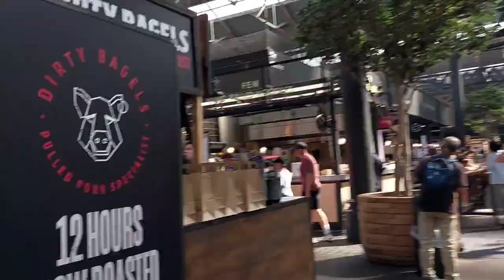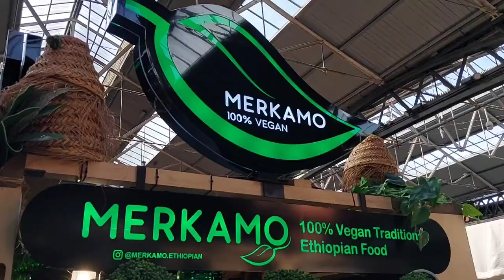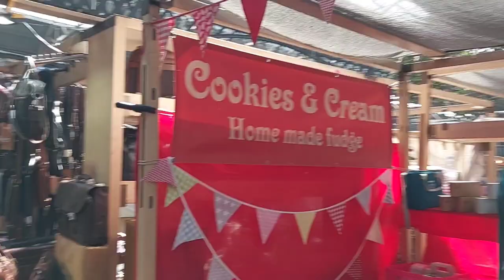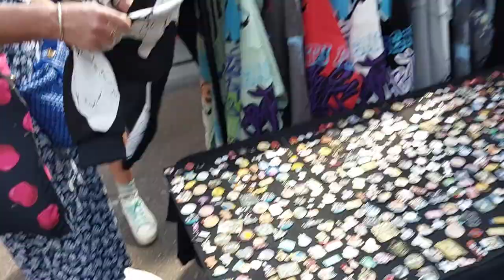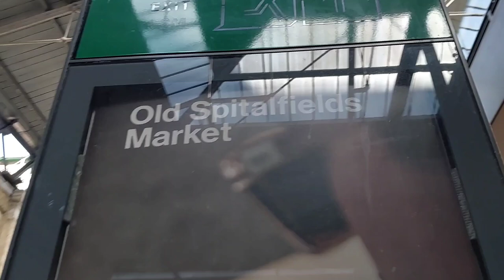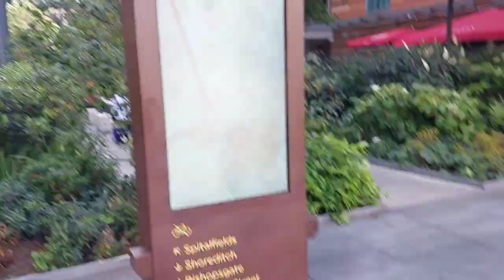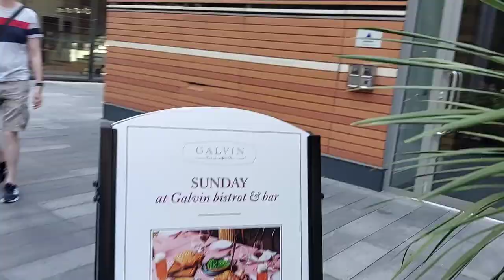The Best Walking Tour, Commercial Street, Spitalfields Market, London, GB